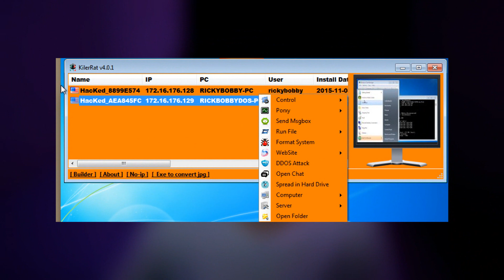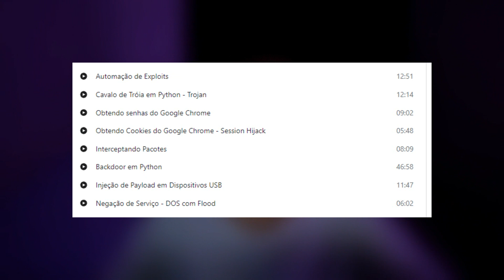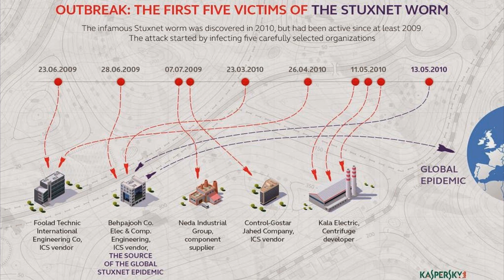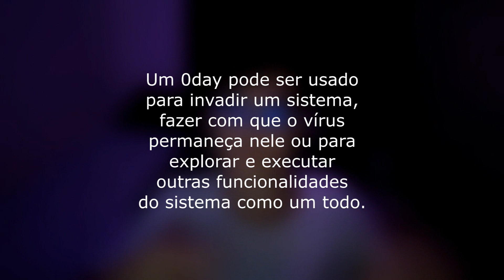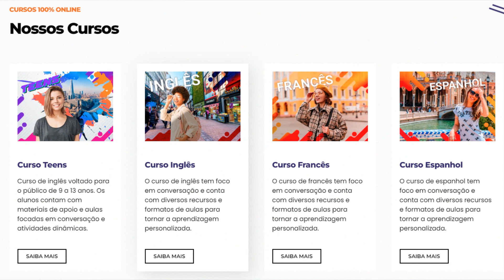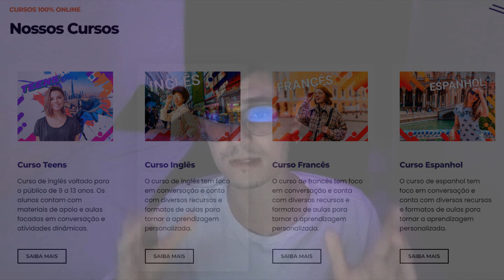Como os Malwares São Desenvolvidos?